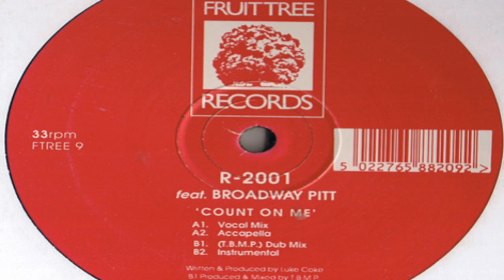R - 2001 Feat. Broadway Pitt ‎– Count On Me (Vocal Mix)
Fruittree Records ‎– FTREE 9 UK 1993